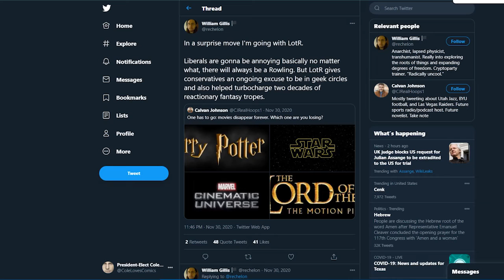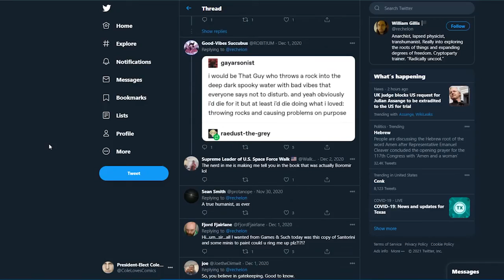More Gatekeeping Is Just What Geek Culture Needs Right Now